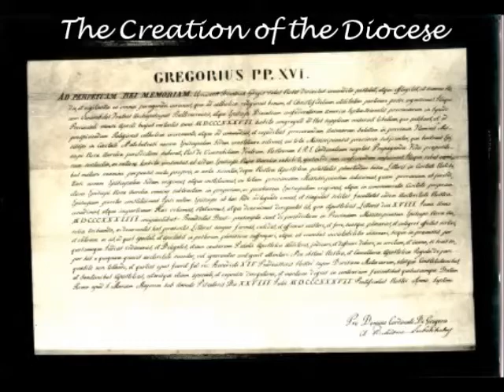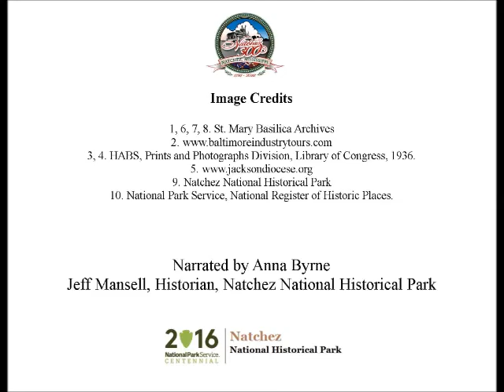Oct 4 The First Bishop of Natchez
Anna Byrne presents today's Natchez History Minute about Bishop John Joseph Chanche who was born on this day, October 4 in 1795.  Chanche became the first Bishop of the Diocese of Natchez and in 1842, laid the cornerstone for what is today, St. Mary Basilica. Originally buried in Baltimore, In 2007, his body was exhumed and reburied in Natchez, in the shadow of his beloved cathedral.